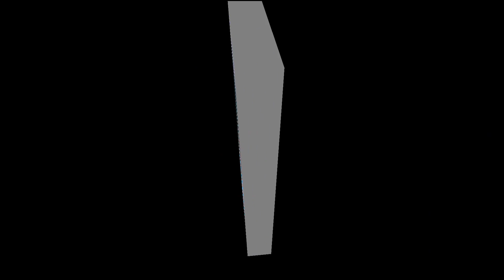Bhola Shankar Full Movie Telugu | Chiranjeevi, Tamannaah Bhatia, Keerthi Review & Interesting Facts"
Bhola Shankar Telugu Full Movie
Chiranjeevi Films
Tamannaah Bhatia Movies
Keerthi Suresh Performance
Telugu Movie Review
Telugu Cinema Facts
Telugu New Releases
Telugu Movie Analysis
Chiranjeevi's Acting
Bhola Shankar Movie Plot
South Indian Cinema 2023
Telugu Action Drama
Bhola Shankar Movie Songs
Telugu Film Industry Insights
Telugu Superhit Films